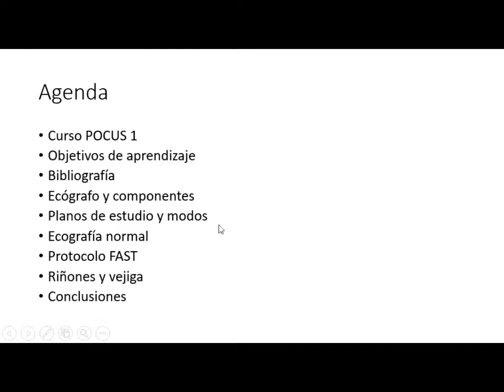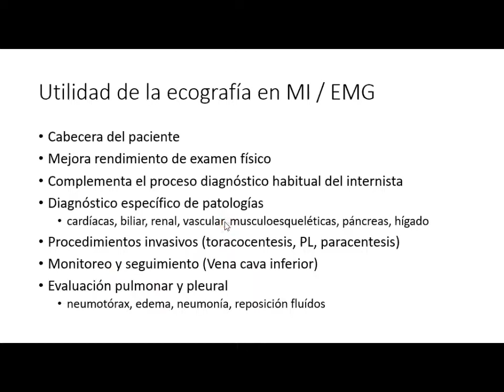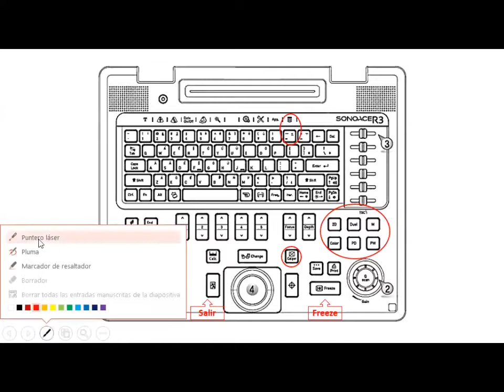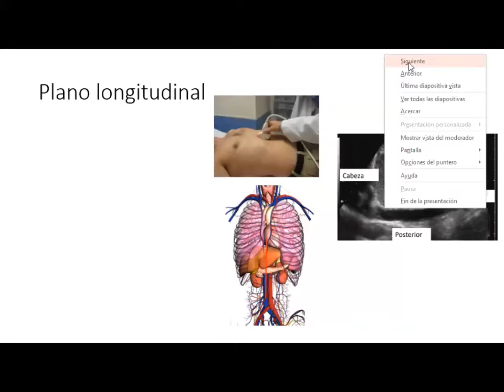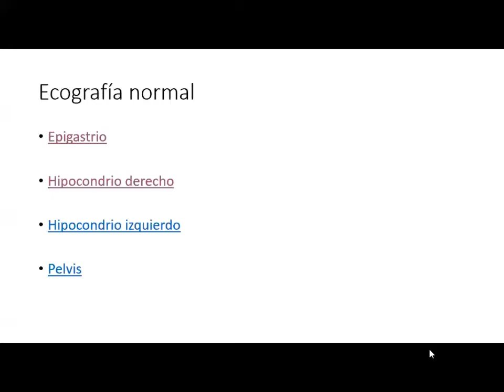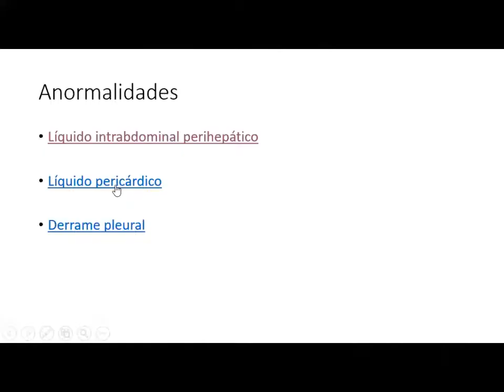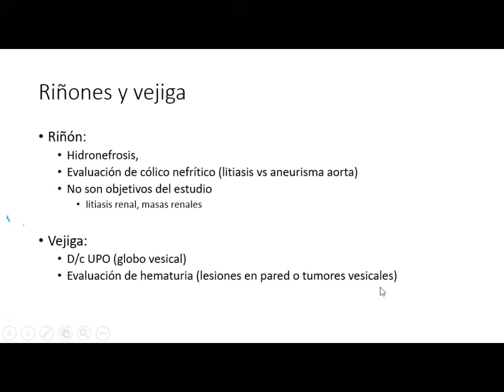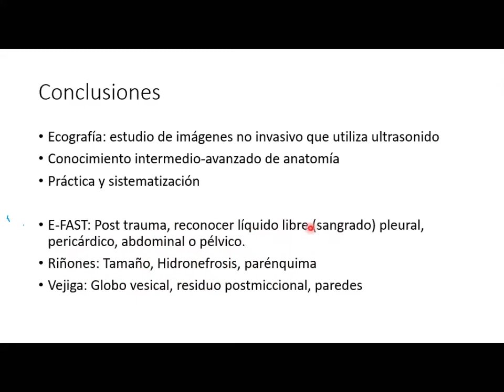POCUS - Ultrasonografía Point of care en medicina interna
Videoconferencia de introducción para un curso práctico sobre el tema en alumnos de pregrado de medicina.